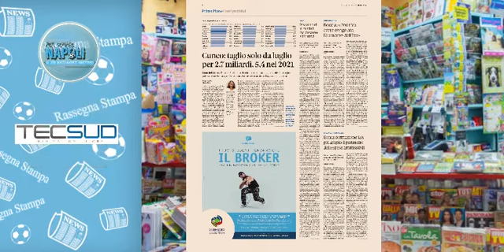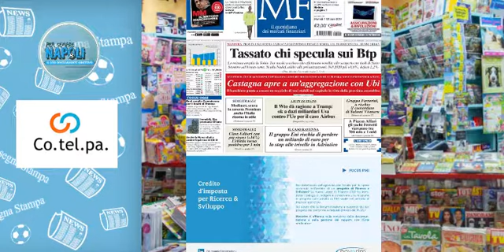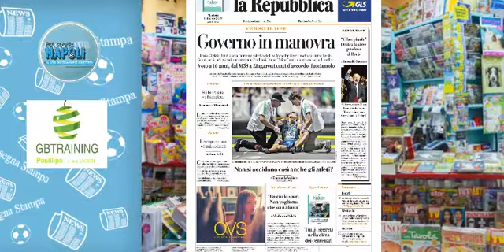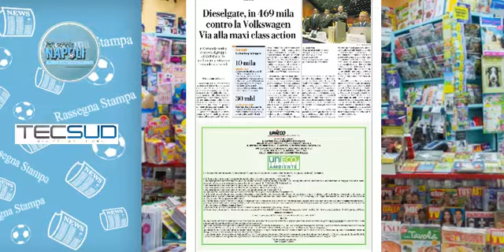rassegna stampa del primo ottobre